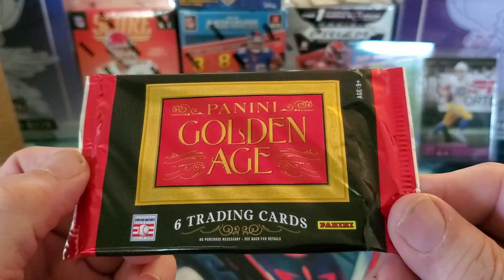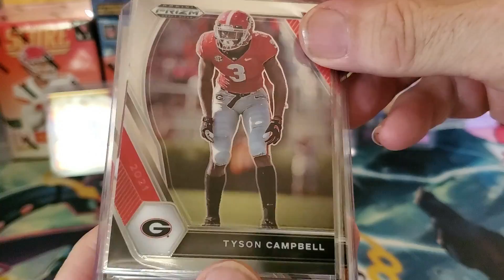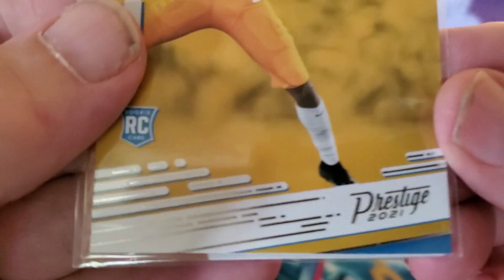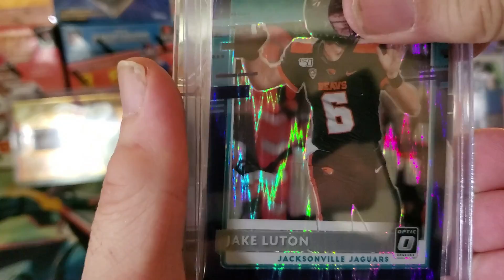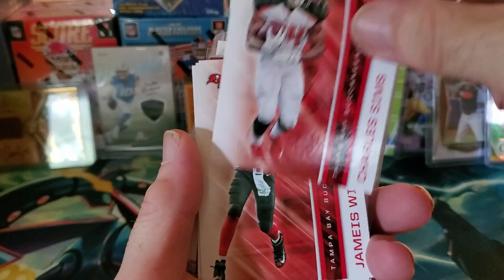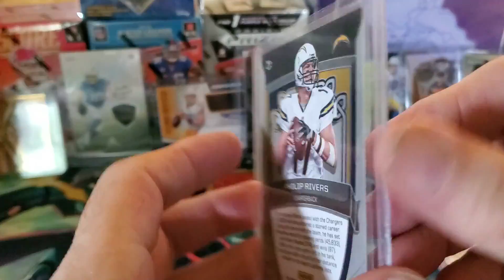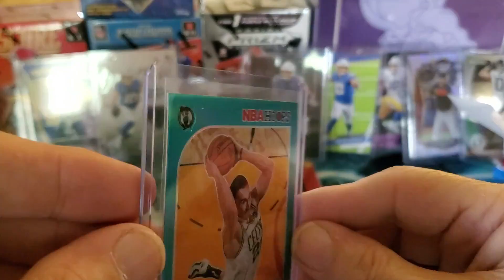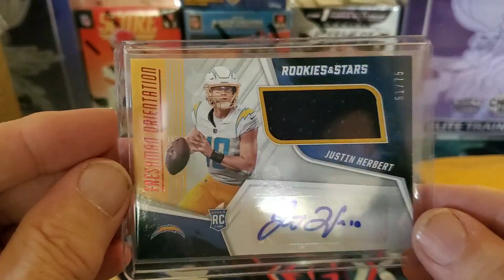FlippinFlippers Huge Herbert Hit Monday Mailbag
switched Herbert card from front to end of Vid. Wasn't thinking. Just wanted to see it in person. BOOM! #86